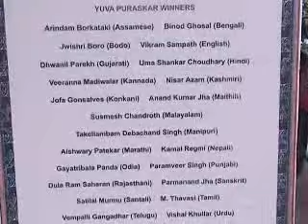Dr.Vempalli Gangadhar l Sahitya Akademi First Yuva Puraskar Winner in Telugu lMolakala Punnami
Dr Vempalli Gangadhar; First Writer in Residence at Rasthapathi Bhavan,
Sahitya Akademi First Yuva Puraskar Winner in Telugu;

Dr Vempalli Gangadhar, recipient of Central Sahitya Academy's first Yuva Puraskar 2011, had been a guest of the President in Rashtrapathi Bhavan from 8 to 26 September 2014.
Gangadhar had the privilege of interacting with President Pranab Mukherjee for about an hour in Rashtrapati Bhavan at New Delhi about his literary pursuit.being invited by the First Citizen of the country for a fortnight-long “in-residence programme”, said he explained to the President about the books written by him in Telugu portraying the social problems prevalent in drought-prone Rayalaseema region.Kadapa writer apprises President of his works.

Dr Gangadhar has already earned a name for writing stories that carry a `smell of the soil' reflecting the rural scenario of the region. 'Molakala punnami' Telugu  Stories -THIS INSPIRING collection of stories delineating its characters from a rural background, speaks in earthy tones through the voices of those who depend on land and the vagaries of nature giving either misery or bounty. The stories are full of pathos of the deprived, both economically and emotionally. They have a distinct quality, which separates them from the run-of-the mill stories.a truly commendable gesture by the author.
A must readbook. Agra Tonga  Stories.
English Translation link;